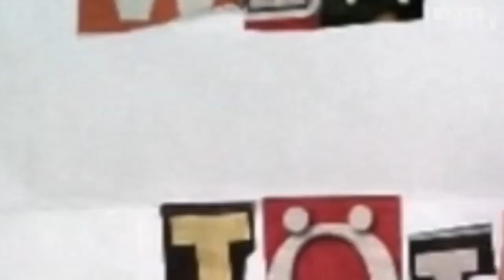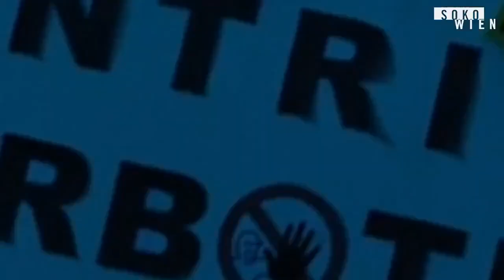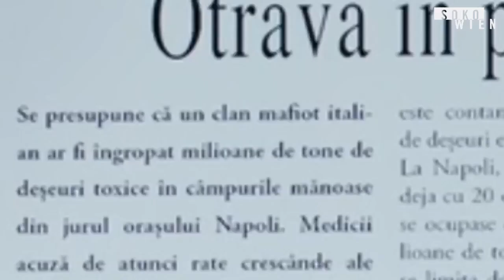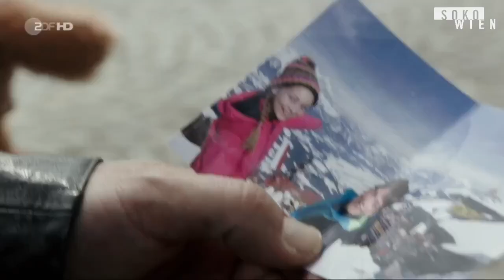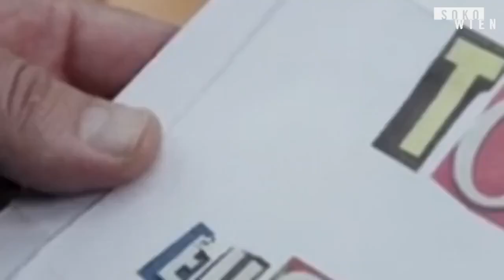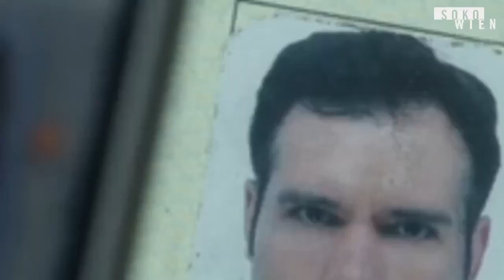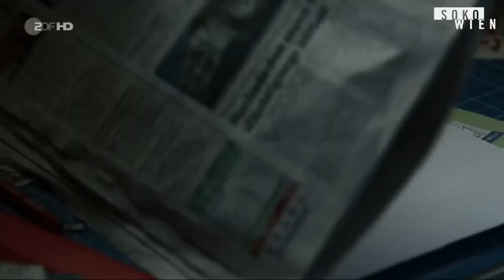ᴴᴰ SOKO Wien Staffel 11 Folge 3 - Gewissenlos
Ein Einsatz, der selbst unser hartgesottenes Team an seine Grenzen bringt: In einem Einfamilienhaus die erschossenen Leichen der Mutter und des Vaters, der 10jährige Sohn hat nur überlebt, weil er sich im Schrank versteckt hat. Ein Racheakt? Drohbriefe tauchen auf. Das Kind soll zu Verwandten nach Gran gebracht werden, doch der Onkel war offenbar mehr in die Geschäfte seines Schwagers involviert, als er zugibt. Ist Moritz weiterhin in Gefahr? Doch dann tauchen Widerspräche in Moritz’ Geschichte auf.

(Alternativtitel: SOKO Donau) Die Soko Wien ist die Spezialeinheit der Wiener Wasserschutzpolizei und hat ihren Stützpunkt am Wiener Handelskai, im Schatten der Reichsbrücke, Verhörraum und kriminaltechnisches Labor inklusive. Flussauf, Flussab überwachen sie die Donau und ihre Nebenflüsse im Bereich von Wien, Nieder- und Oberösterreich, sowie im grenznahen östlichen Ausland mit ihren schnellen Booten. Die ‚Kieberer‘, wie man in Österreich die Kriminalpolizisten nennt, jagen die Verbrecher notfalls bis Bratislava. Dabei arbeiten die ‚Ösis‘ und die ‚Piefkes‘ erfolgreich zusammen.